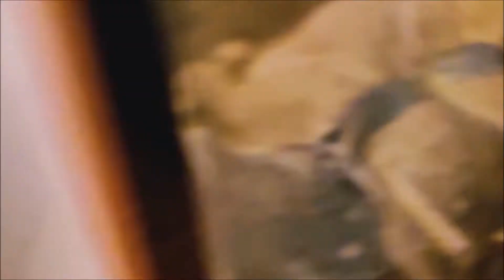Pięć Ziarnek Grochu - Słowo Szczęścia; Oryginalne, Mroczne Baśnie J.Ch. Andersena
Z czym kojarzy Wam się Baśń? Z dzieciństwem? Może z opowieścią na dobranoc? Może ze szczęśliwym zakończeniem? To akurat błędne skojarzenie
Chciałbym przedstawić, właśnie Tobie, baśnie takie jakie kiedyś były
Oryginalne, nie zdziecinniałe Mające w sobie nutkę mroku
i tajemnicy, ale też pięknego przesłania.
Jesteś gotowy przypomnieć sobie stare historie oraz przeżyć je na nowo?
Jeśli tak, dołącz do nas

(Świniopas)

(Dzielny Ołowiany Żołnierz)

(Pasterka i Kominiarczyk)

(Pieśń Gwiazdy Zarannej)

(Pewna Wiadomość)